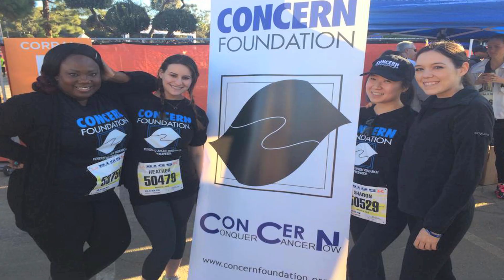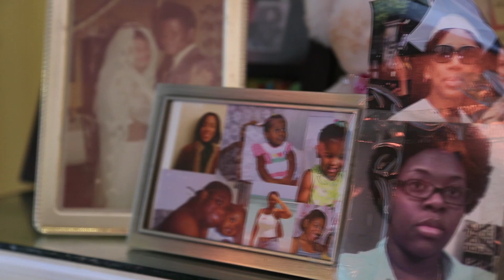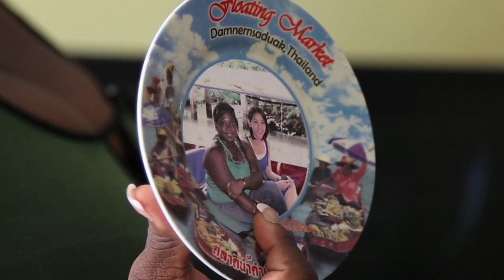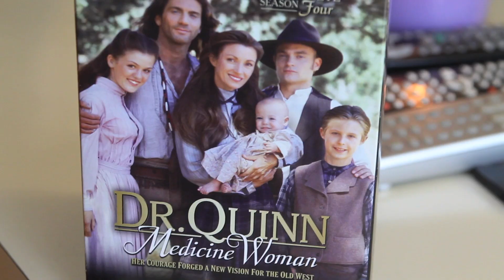SHANNA MALCOLM'S KAMA SUTRA SECRETS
Shanna reveals her tantric side -- ROOM TOUR CHALLENGE hosted by Jason Horton.

ROOM TOUR CHALLENGE
YouTube stars like Chester See, Taryn Southern, Brie Essrig and Chris Thompson, Trisha Paytas and DJ Flula open up their homes to host Jason Horton, where he invades their privacy to find everything from their most cherished items to the super embarrassing stuff they've been hiding.  For each item Jason finds, Door 3 will donate cash money to their favorite charities. Think MTV Cribs meets Scavenger Hunt, with YouTubers and prizes.

CREDITS
Executive Producers:
Jonathan Small
Jason Horton
Sunny Peabody

Directed by: Sunny Peabody
Assistant Producer: Friedia Niimura
Camera - Eli Vazquez  / Steve Yee

***DOOR3 SHOWS***
COME AT ME—Sawyer Hartman
BATTLE OF THE YOUTUBE COUPLES—Jess Lizama, Joe Nation, Nikki Limo, Steve Greene, Sean Klitzner
JESS IN DISTRESS—Olga Kay, Jess Lizama
ROOM TOUR CHALLENGE—Chester See, Chris Thompson, Taryn Southern, Bree Essrig, Jason Horton
DEBATE YOUR FATE—Sean Klitzner, Samantha Schacher
4 FACTS, 1 LIE—SassiBoB aka Stevie Boebi
GAME SHOW SHOW—SoundProofLiz aka Lizzy Jones
BUM RUSH: THE SHOW—Matt McManus, Billy Tangradi
SOBRIETY TEST—Vic Cohen

What's behind Door 3? Your favorite YouTube stars, celebrities, and awesome viewers like you challenge each other to win free stuff and money for their favorite charities.

Starring. Jess Lizama, Sawyer Hartman, Chester See, Olga Kay, Steve Greene, Joe Nation, Taryn Southern, Chris Thompson, Bree Essrig, Nikki Limo, SassiBoB, Sean Klitzner, Samantha Schacher, Jason Horton, Lana McKissack, Nathan Moore, SoundProofLiz, Matt McManus, Bill Tangradi, and Vic Cohen!